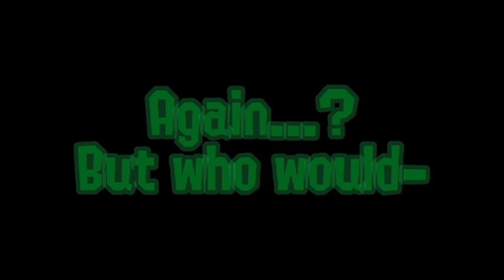Rises the moon...|| Fandomronpa: Kill-Joy High!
Apps used-
Gacha Nox
Ibis paint
Capcut
Characters used-
Callie
Berdly
Audrey
Daycare Attendant
Spinel
Little Misfortune
Jane Doe
Wooly
Rouge
Monika
Duck
Notes-
If someone can guess what Jane Does telling Wooly and Rouge about, I will be so happy 😍